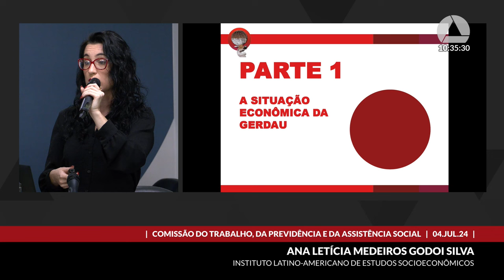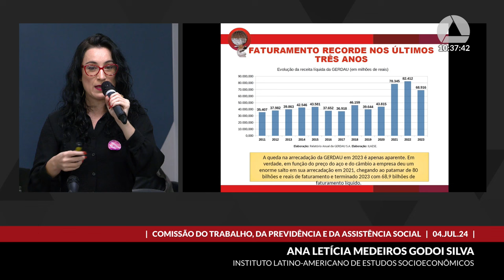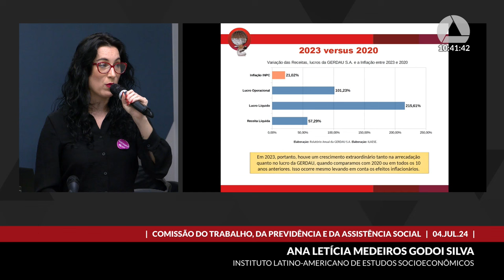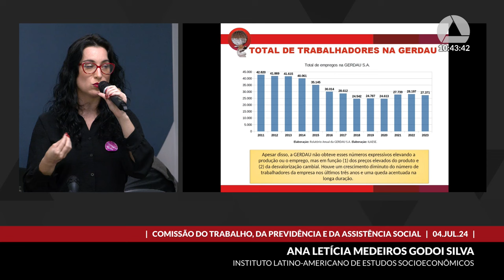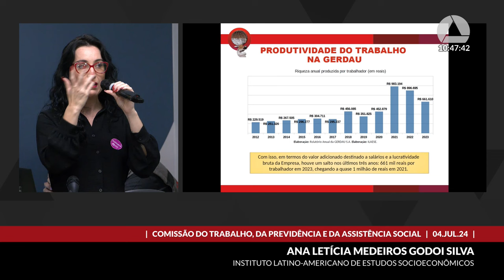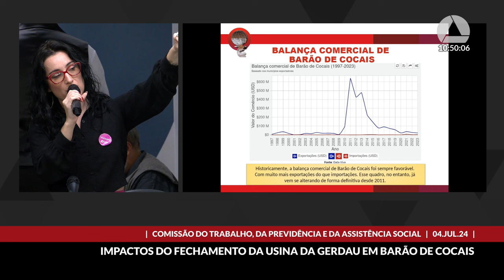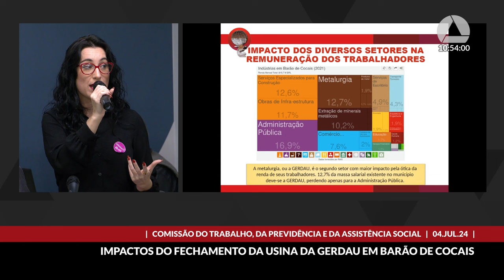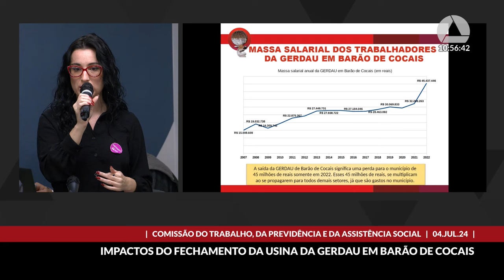04/07/2024 10:00 - Comissão do Trabalho, da Previdência e da Assistência Social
Finalidade da audiência: Debater o anúncio do fechamento da usina Gerdau, em Barão de Cocais, bem como os impactos econômicos e financeiros que esse fechamento gerará na região, sobretudo o alto índice de desemprego que acarretará para a população local.